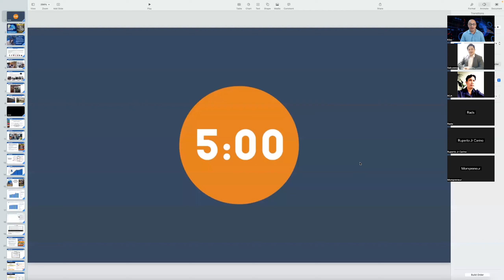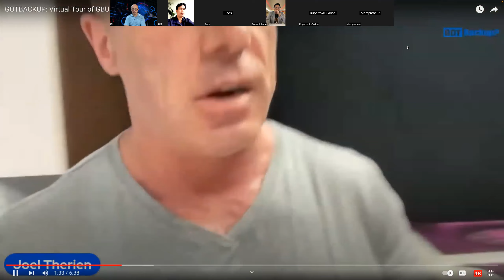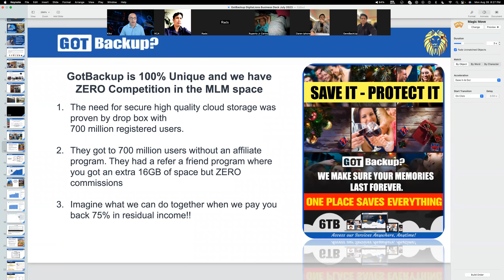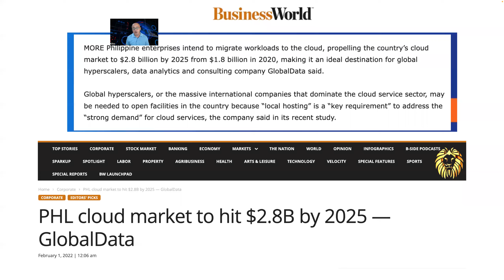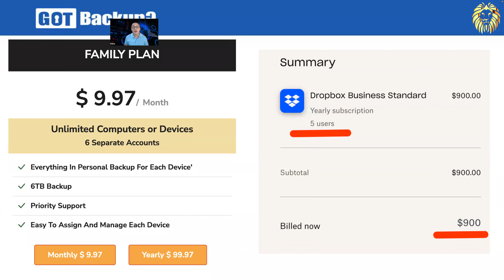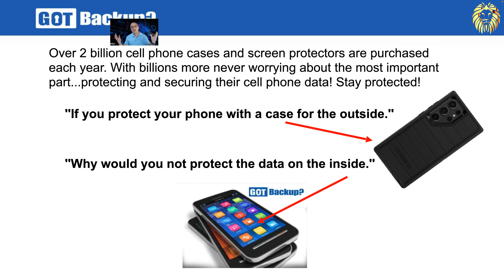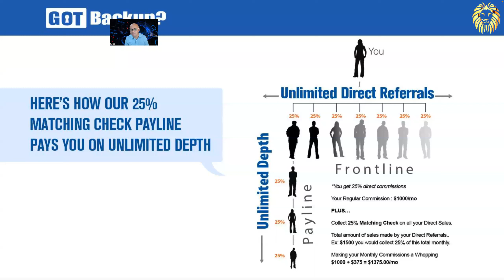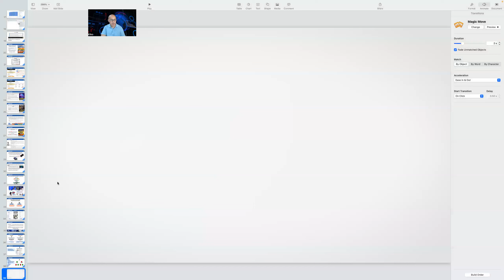Got Back Up Pilipinas! Live Presentation. SURPRISE at the End!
Watch till the end for the surprise!

Please go back to the person who invited you for more details.

No One invited you?  PM me